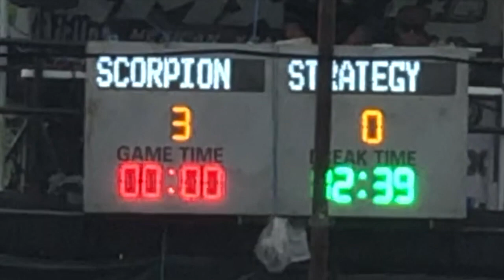PLAYA DEL CARMEN SCORPION LEGACY // MXL GUADALAJARA 2019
Este vídeo trata de: SCORPION LEGACY EN MXL GUADALAJARA 2019 QUEDDANDO EN 2do